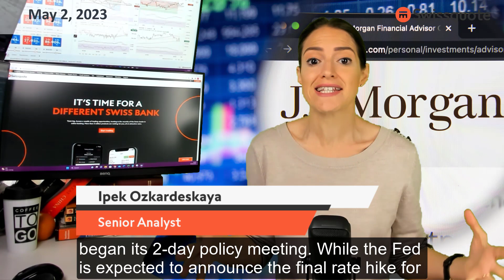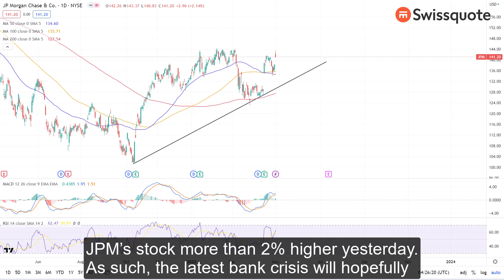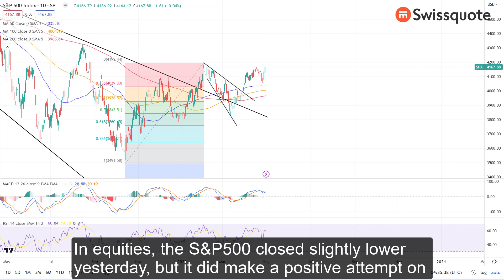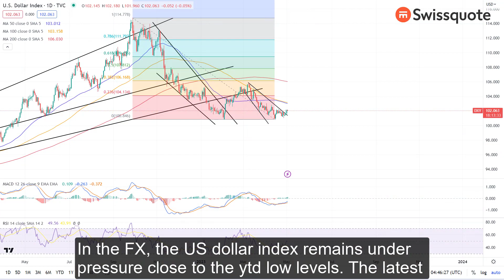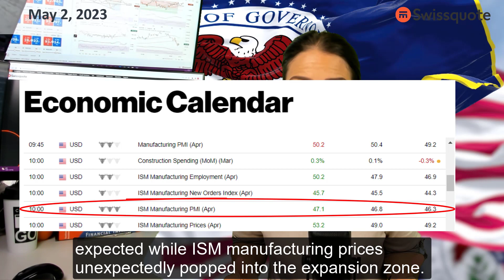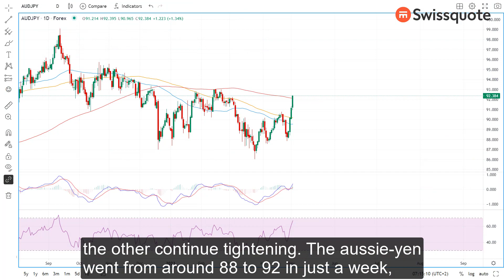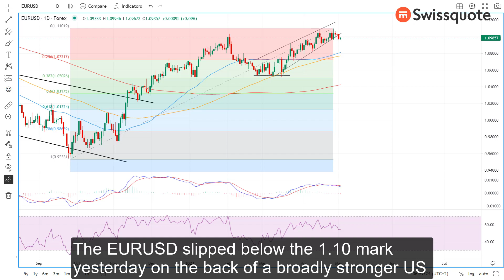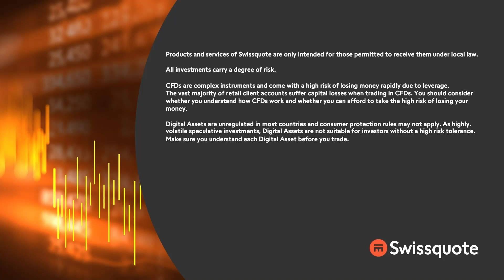Surprise RBA hike revives hawks, as US bank stress wanes | MarketTalk: What’s up today?| Swissquote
JP Morgan swallowed the First Republic Bank (FRC) on Monday and will assume all its deposits.

Capital flew out of US treasuries yesterday as bank stress waned, the S&P500 closed slightly lower yesterday, but it made a positive attempt to the 4186 mark, the highest since February this year. Nasdaq 100 advanced to the highest level this year despite the rising US yields yesterday.

The Federal Reserve (Fed) begins its two-day policy meeting in relatively calmer conditions.

Many think that this week’s 25bp hike will mark the Fed’s tightening cycle, but the surprise hike from the Reserve Bank of Australia (RBA) this morning hints that it may not be the case.

Elsewhere, the eurozone will reveal its quarterly survey of bank lending which will show how the recent bank stress impacted credit growth in Europe, and the flash CPI figures for April. Both data are extremely important for shaping the expectations regarding what the European Central Bank (ECB) will do this Thursday.

0:00 Intro
0:40 JPM swallows First Republic
2:30 Waning bank stress sends Treasuries lower
3:56 Fed meets…
6:27 … after RBA announced a surprise 25bp hike
8:06 Eurozone bank lending & inflation are key for ECB